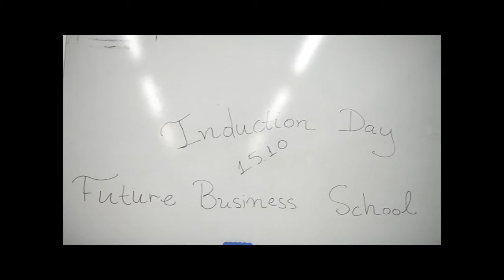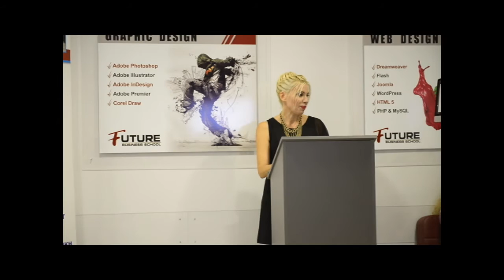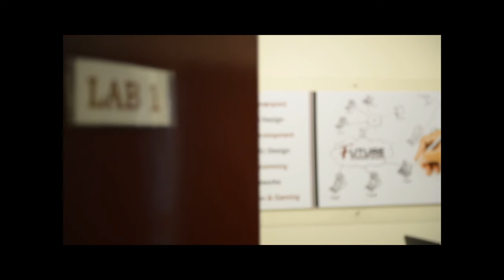FUTURE BUSINESS SCHOOL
INDUCTION _DAY_ FUTUREBS_ CLIP
INDUCTION DAY OCTOBER 2015 - FUTURE BUSINESS SCHOOL